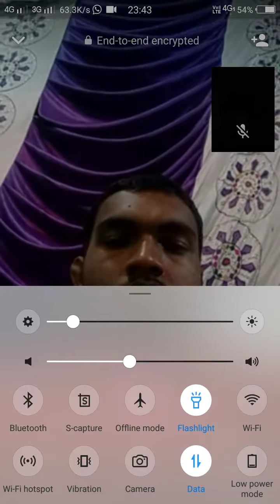December 26, 2021(3)